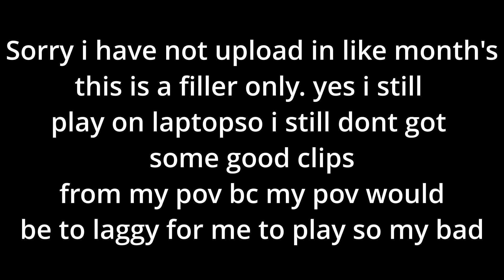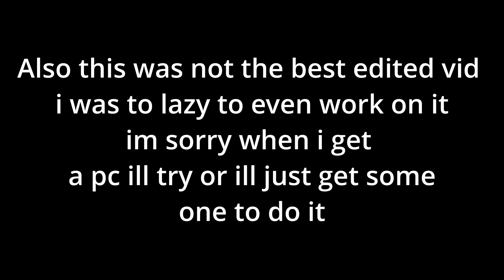Best 60hz laptop player back?